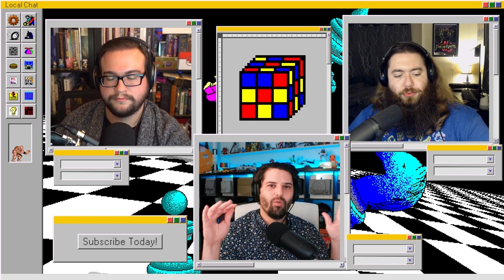Pentiment Party! | Local Chat | Episode 104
Will isn't sure what to play next, Ian is cheating at cards, and David finished Pentiment!